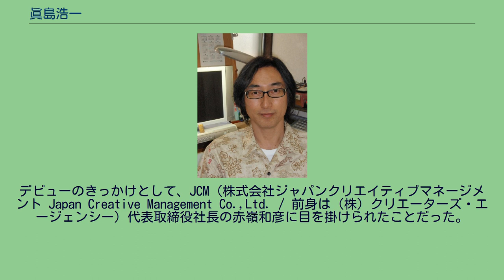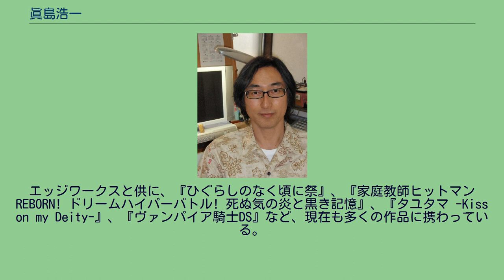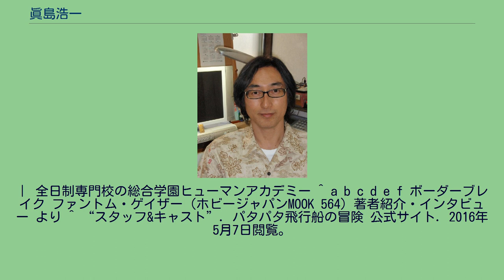眞島浩一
眞島浩一 眞島 浩一（ましま こういち、1964年7月23日-）は、脚本家、漫画原作者、ゲームシナリオライター。
青木健生と共作のペンネームとしてましま蒼樹を使う。
社団法人日本シナリオ作家協会会員。
2002年、アニメ『パタパタ飛行船の冒険』でデビュー。
総合学園ヒューマンアカデミーのシナリオ総合講座講師。
アンドリーム（&REAM）所属。
新潟南高校を卒業後、専修大学の法学部に入学。
在学中に、一年間のイギリス留学を経験。
翌年には世界放浪の旅に出る。
卒業後、IT関連の企業に就職する。
会社で社内報の作成などを手掛けるうちに、文章で生計を立てることを志すようになり、9ヶ月ほどで退職する。
当初は小説家志望であったが、劇団『テアトル・エコー』を卒業した友人たちの舞台を手伝ううちに、その脚本を担当するようになる。
脚本家として、劇団『大人計画』のオーディションを受け、合格した経験もある。
日本シナリオ作家協会のシナリオ講座に入学し、脚本家・猪又憲吾と出会い、師事を受ける。
猪又憲吾とは、氏が亡くなるまでずっと師と仰ぎ続け、また今も変わらず仰ぎ続けている。
オリジナル作品『黒の奔流』で、第11回・大伴昌司賞ノミネート賞を受賞し、2002年アニメ『パタパタ飛行船の冒険』でデビューする。
デビューのきっかけとして、JCM（株式会社ジャパンクリエイティブマネージメント Japan Creative Management Co.,Ltd. / 前身は（株）クリエーターズ・エージェンシー）代表取締役社長の赤嶺和彦に目を掛けられたことだった。
同年（2002年）にはアニメ『爆闘宣言ダイガンダー』でさらに飛躍。
2005年には、特撮『幻星神ジャスティライザー』において、川北紘一特撮技術監督に声を掛けられ、脚本執筆に参加。
川北との出会いは、2001年にまで遡り、当時東宝映像美術においてプロデューサー業務をしていた川北と供に、『私は死にかけた! 奇跡の生還（日本テレビ）』の一コーナーの『ゴジラのスーツアクター』編を手掛けたのがきっかけだった。
また同年には、東宝映像美術が警視庁より受注した「制圧逮捕教養ビデオ」の脚本を担当し、優秀賞を受賞している。
ただし、一般では視聴されない作品である。
2009年待田堂子を中心とした脚本家チームで多くの話を執筆した。
この待田との出会いをきっかけに、エッジワークスの代表取締社長であり、脚本家の山野辺一記と知り合い、ゲーム・シナリオの執筆への足掛かりとなる。
ゲーム・シナリオ作家としてのデビューは、『SAMURAI 7』（PS2）である。
エッジワークスと供に、『ひぐらしのなく頃に祭』、『家庭教師ヒットマンREBORN! ドリームハイパーバトル! 死ぬ気の炎と黒き記憶』、『タユタマ -Kiss on my Deity-』、『ヴァンパイア騎士DS』など、現在も多くの作品に携わっている。
※株式会社エッジワークス名義含む ^ a b 協同組合日本シナリオ作家協会会員プロフィール ^ a b c 眞島浩一｜ＪＣＭ・株式会社ジャパンクリエイティブマネージメント ^ ぐるっと流山　球世主!!第2巻発売｜流山市 平成25年1月31日 ^ 眞島　浩一 ｜ ゲーム・アニメーションカレッジ　夜間週末短期講座
｜ 全日制専門校の総合学園ヒューマンアカデミー ^ a b c d e f ボーダーブレイク ファントム・ゲイザー (ホビージャパンMOOK 564) 著者紹介・インタビュー より ^ “スタッフ&キャスト”. 2016年5月7日閲覧。